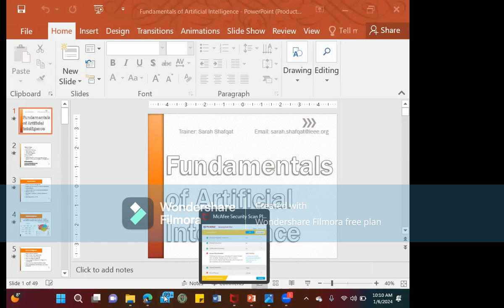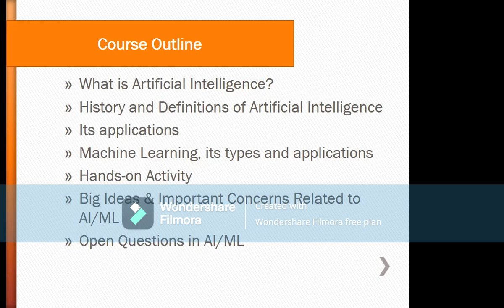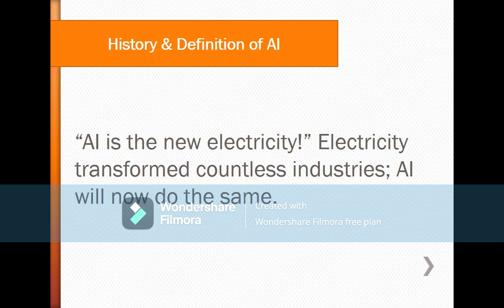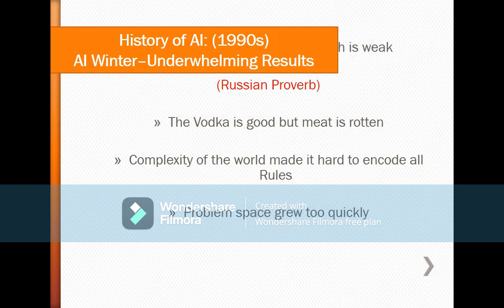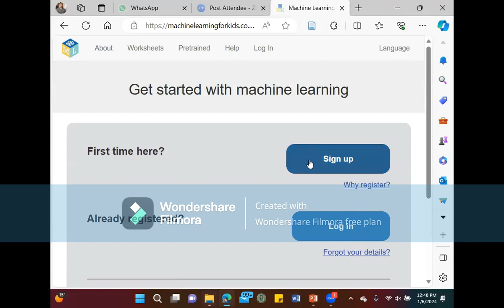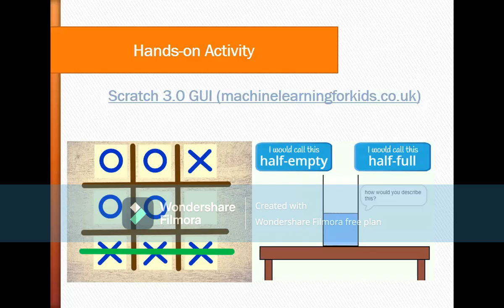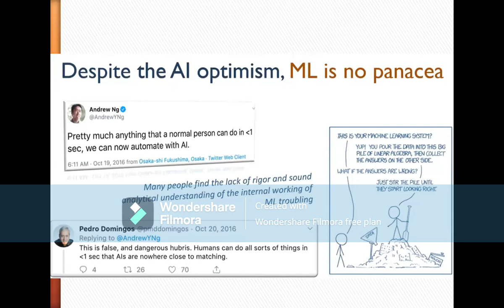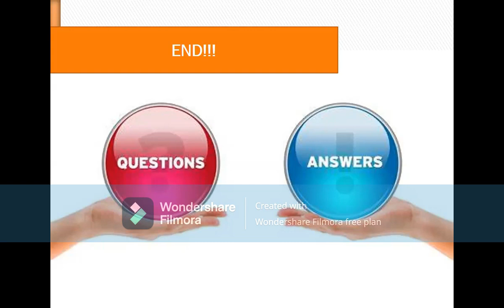Machine Learning Algorithms: Understanding the Fundamentals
Fundamentals of Artificial Intelligence - The workshop is for the next generation tech leaders; academicians, researchers and innovators looking for a shift in AI via exploration and advancement in the domain.